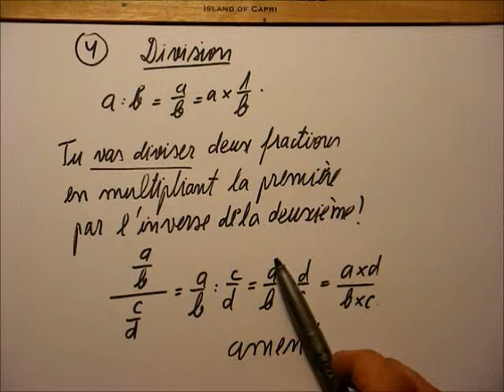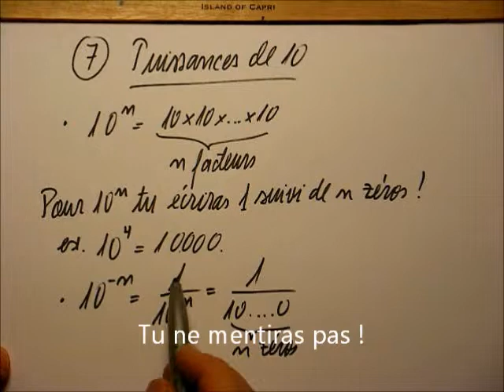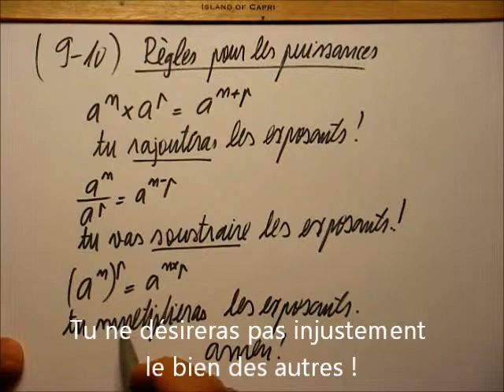162. 3e-Calcul numérique-Les dix commandements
Les dix commandements numériques et chrétiens en correspondance biunivoque !
Le cours complet du chapitre I-Calcul numérique en 3ème.